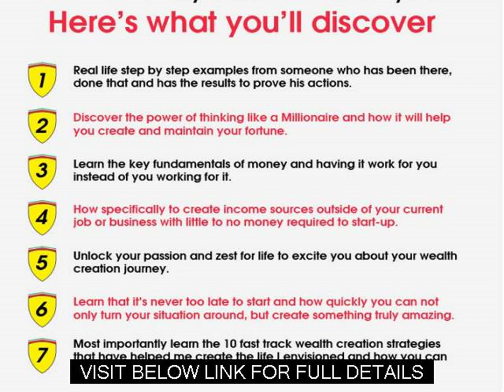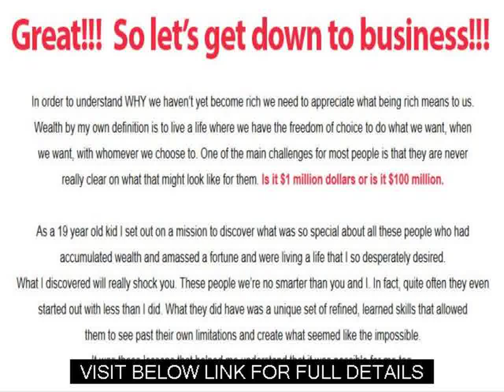Why Do People Want To Be Wealthy Why I Sold My Ferrari Review Guide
"Want to know why 97% of people will never become really wealthy and how you can make sure you don't become a statistic?

It's really true. Most people on this planet find themselves locked in a groove of working for "the man" and kid themselves that someday they will be free to live a life on their own terms. Many years pass. Hair turns grey, skin becomes wrinkly and vision is impaired from the signs of years passing you by. Unfortunately the road to SOMEDAY leads to NOWHERE.

So how do we escape from the mentality of following the rest of the crowd and become one of those few individuals who creates the freedom in their life that only wealth can produce?

The simplest and most effective way is to learn from others who have already created those results. Learn from one of those individuals who has detached from the rat race and created a life of prosperity and freedom. At the age of 29, Andrew Davey fulfilled his dream of buying his first Ferrari and years later realised an even more fulfilling dream of selling it on.

Contained in his story are not only the secrets to you creating a millionaire lifestyle for yourself but also real life practical steps that will help you get started on your entrepreneurial journey today.

Living Life Simple
How Do People Become Wealthy
How Did You Become Wealthy
How We Can Become Rich
How Do Become Rich
Gifts For A 19 Yr Old Girl
I Want To Be A Rich Man
How Can I Become Financially Independent
How Do You Mentor
Can You Make Money With Clickbank
How Make Real Money
Help Me Become Rich
When Are You Wealthy
Get Real Money